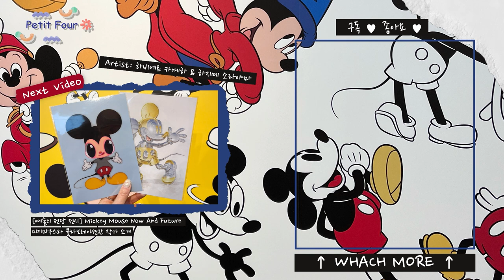화이트데이! 츄파춥스 꽃 모양으로 만들기, 살바도르 달리에서 영감받아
여러분은 츄파춥스의 로고를 디자인한 사람이 살바도르 달리라는 걸 알고 계시나요?
(지난 영상 중, 살바도르 달리 작가편을 보시면 달리와  츄파춥스의 연관된 이야기를 재밌게 알아 볼 수 있습니다.)
간단하고 재밌는 츄파춥스 만들기 영상을 보시고 소중한 사람들에게 귀엽게 선물해 보는 거는 어떨까요?

다음 영상에서는 명품브랜드와 콜라보한 작가에 대해 알아볼 거니 기대해주세요!